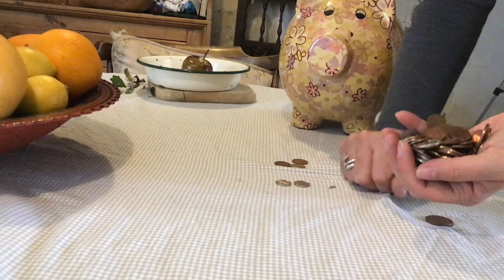2020 October Witchcraft || Online Witches’ Almanac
This October witchcraft is abundant, with two full moons and one of the Druid’s sacred fruits - the apple, ready to harvest, this video looks at the everyday witchcraft rituals you can do to bring luck, joy, money abundance to your life throughout October.

This is the first of my videos about October, the second one will be dedicated, of course, to Halloween - there is lots to say this month though so witches and warlocks Can practice their craft throughout the month.

The law of attraction can be utilised this month with apples bringing you love and luck in all your endeavours and the moon being at the height of its power over this 2020 annual course

I hope that you enjoy the video and if so - do stay in touch.

I would love to hear from you so please keep in touch x